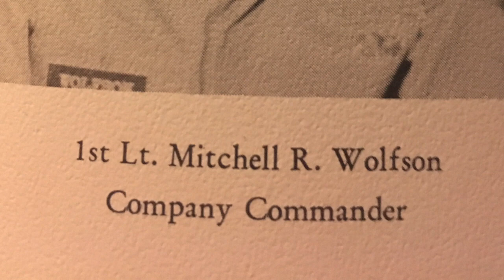Dad's Slideshow (Mitchell Wolfson)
This video is about Dad's Slideshow